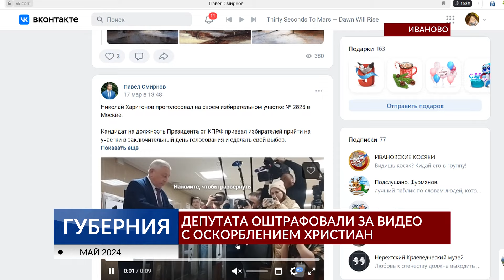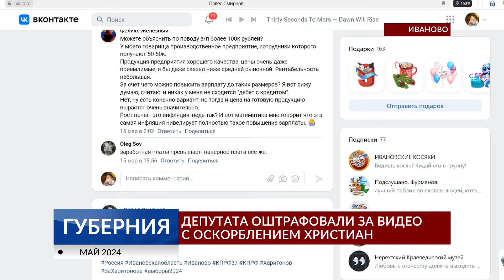Депутата оштрафовали за видео с оскорблением христиан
Снова виновен, в Иванове суд апелляционной инстанции подтвердил ранее вынесенное решение в отношении депутата областной думы. Павла Смирнова оштрафовали за размещение в интернете видео, унижающего достоинство христиан. Подробности - в репортаже.